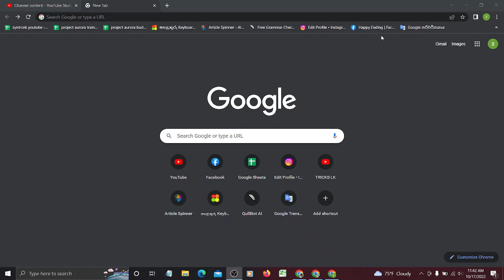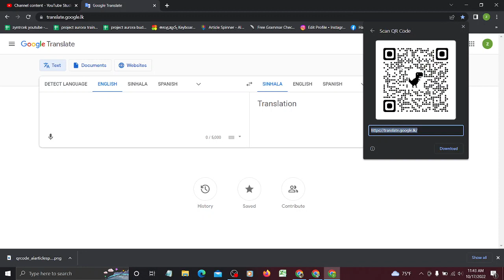How To Send Website Link From Pc To Phone